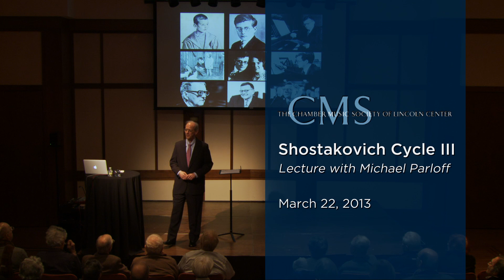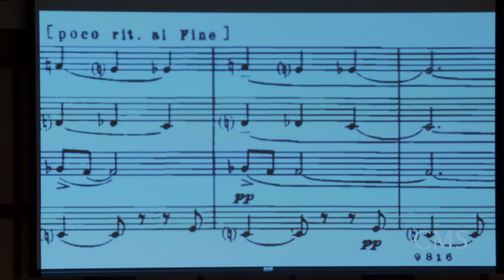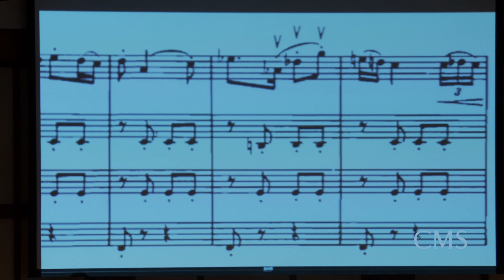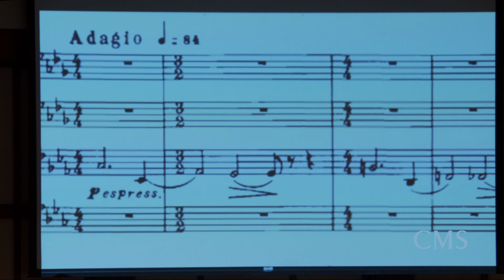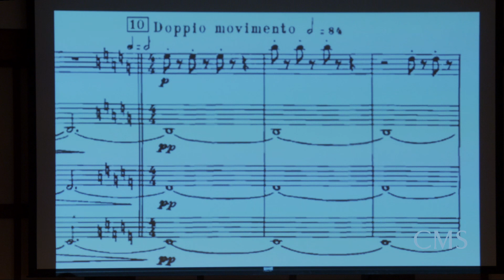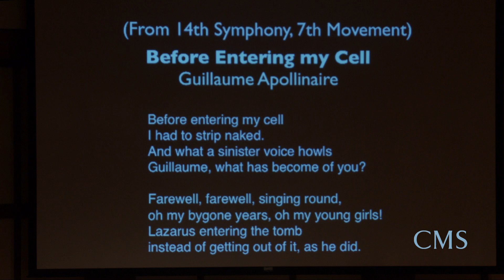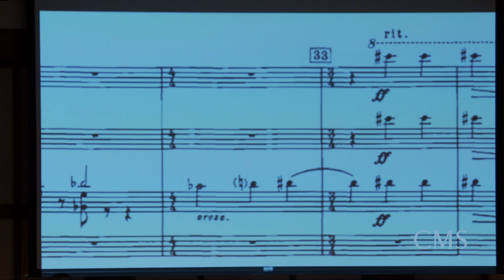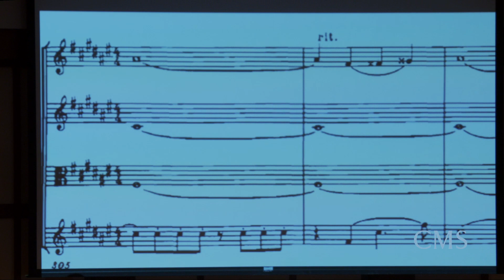Michael Parloff: Lecture on Shostakovich Quartet Nos. 3, 7, 13, & 14